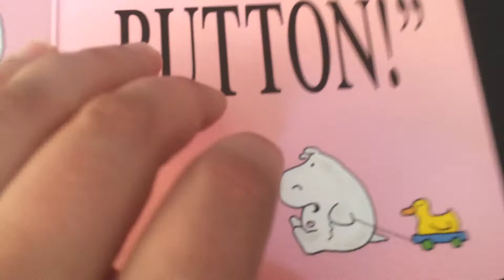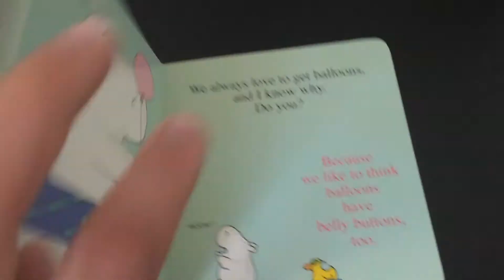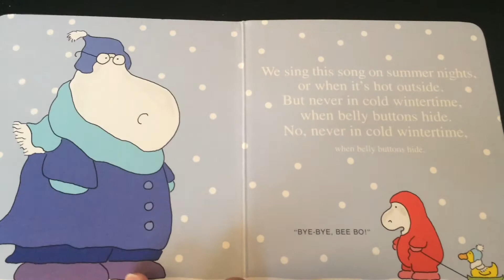Belly Button Book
Belly Button Book! By Sandra Boynton

For example, I received "Baby Beluga" by Raffi a few years ago.  After seeing Raffi's video, I was able to get a lot more out of the book, and it is one of my children's favorites.  I am hoping to make a similar contribution.